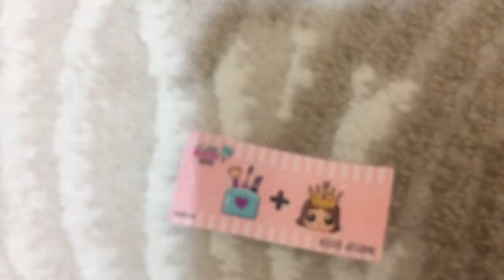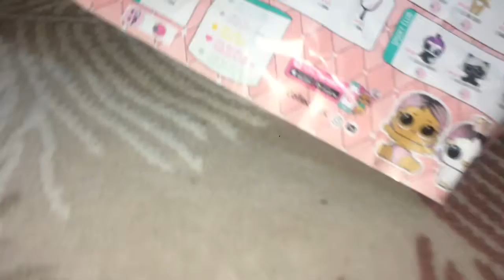ECESU, أفضل سلسلة قصص تربوية وأخلاقية للأطفال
LOL BEBEK PAKET AÇILIMI

Merhaba ben Ece Su
Oyuncaklarım ile farklı hikayeler kurgulayıp oyun oynamayı çok seviyorum. Komik ve eğlenceli videolarımı sizlerle paylaşmaktan çok mutluyum.Oyuncak Kulesi  Ecesu ile her gün yeni ve eğlenceli oyunlar oynuyorum, çok eğleniyorum hadi gel sende bize katıl.

Umarım sizin için hazırladığım  videolarımı beğenerek izlersiniz.

HOŞÇAKALINNNNNNN